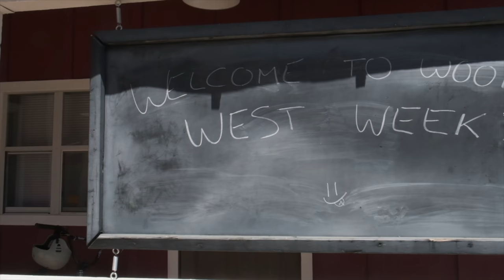Ryan Sheckler - Woodward West 2021 (Feat. Fabrizio Santos, Lazer Crawford, Gavin Bottger and more!)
As Skate Program Designer, I've had the chance to build upon Woodward's legacy and progression by leading the design of Woodward’s skateboard program for summer 2021. In June, I had the chance to venture out to Woodward West to spend a week with campers and my crew to enjoy the ultimate summer skateboard camp experience! Enjoy!